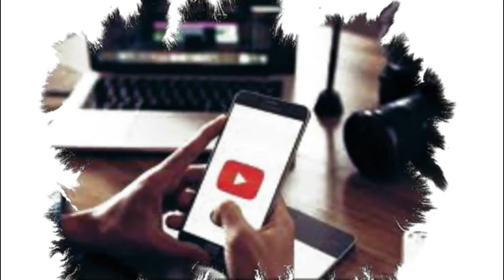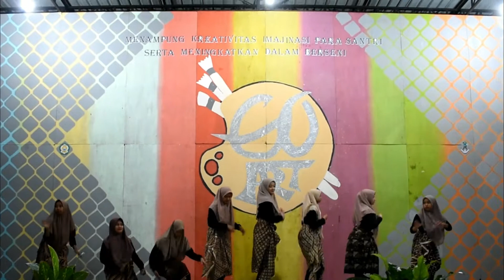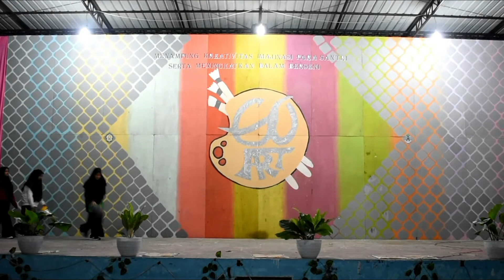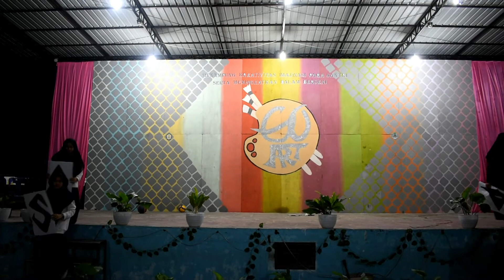GO ART 2022 - SINOPSIS MARTAFILLAH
GO ART 2022 PUTRI - PERSEMBAHAN OLEH PENGURUS OSPA 2022.
kegiatan yang dilaksanakan oleh Pengasuhan Santri Putri Pesantren Modern Al zahrah, Agar Seluruh Santriwati Aktif dalam Berkreasi dan Inovatif dalam merancang ide-ide yang cemerlang.